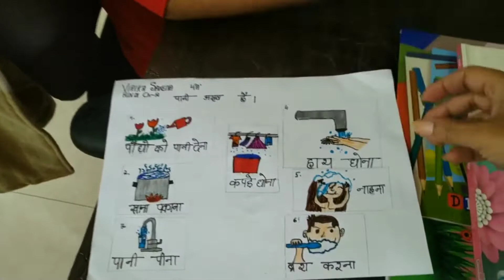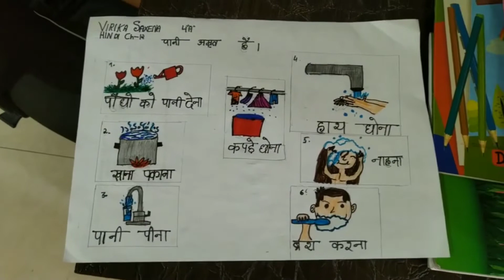Mamta's Vlog (MJS-88)-10 Dec' 2021 "Mutter Baigan Aloo Mix Veg For Lunch, Virika's Hindi activity".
Today's Highlights -

Mutter baigan Aloo Mix Veg for lunch
Virika's hindi Activity
Blanket dhona aasan kaam nahin
Virika ki invisible chot
Maggie in dinner

If you are enjoying my videos please like it.

Thx all for all your continuous support.